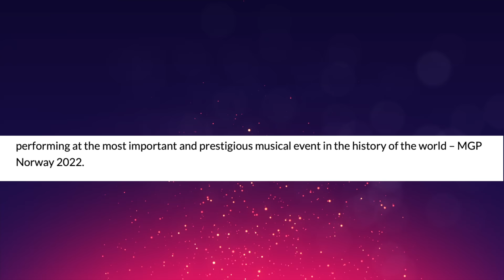Subwoolfer "Give That Wolf A Banana" REACTION | Melodi Grand Prix 2022 Finalist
🇳🇴 Our reaction to MGP 2022 finalist "Give That Wolf a Banana" from Subwoolfer. We react to their potential Eurovision entry and discuss whether "Keith and Jim" might be the Ylvis brothers.